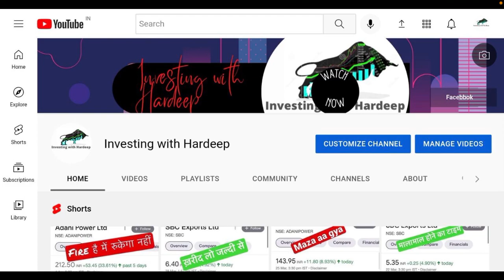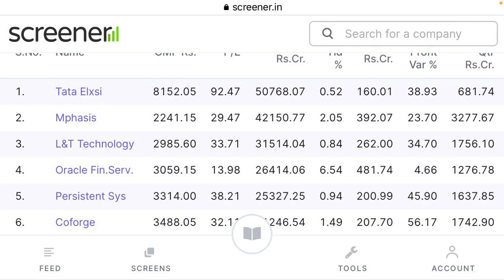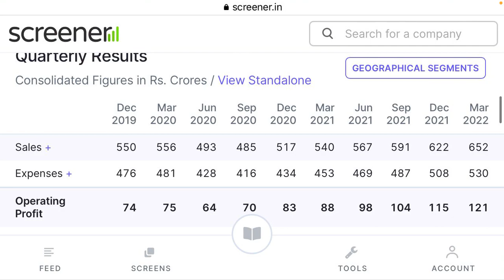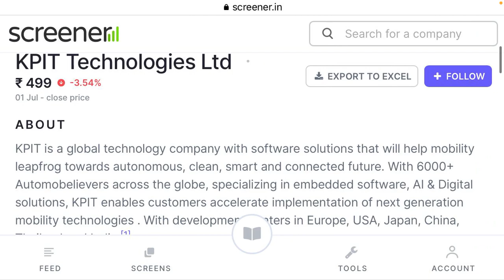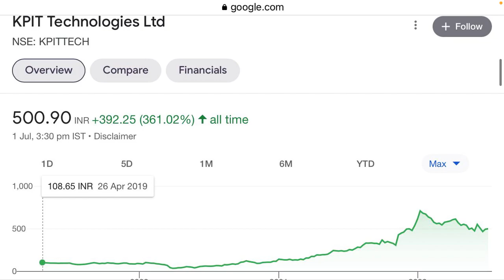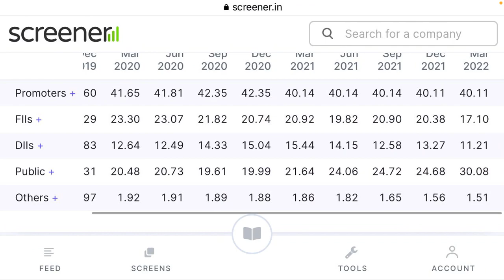penny stocks to buy now । best penny stock to buy now for long term। debt free penny stocks ।